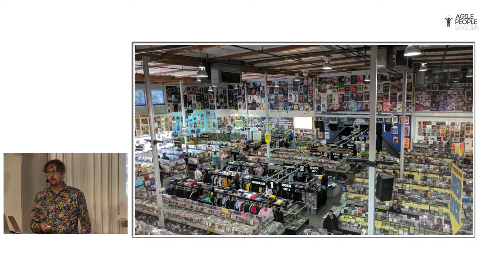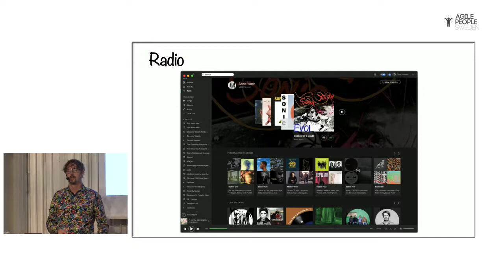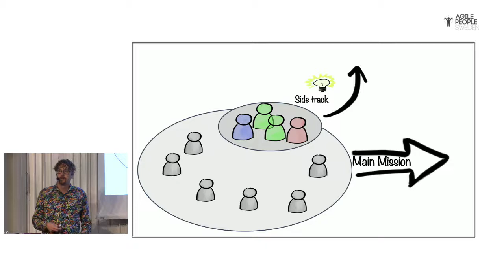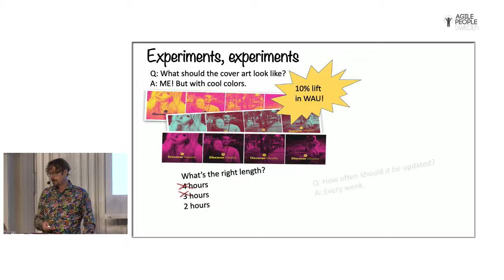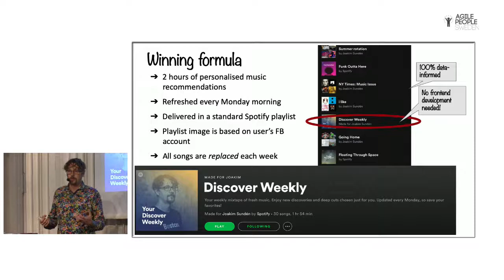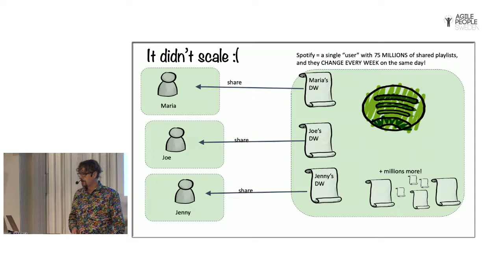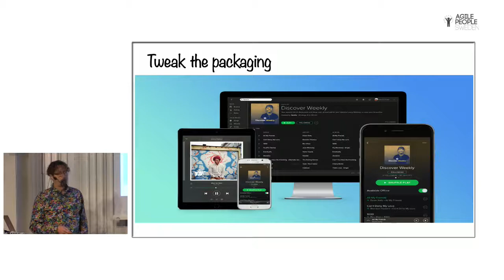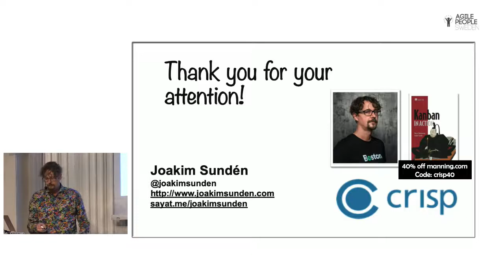Joakim Sundén Discover weekly: how autonomy saved one of Spotify’s most-loved features being killed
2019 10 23 APS Loke 03 Joakim Sundén -  Discover weekly: how autonomy saved one of Spotify’s most-loved features from being killed at Agile People Sweden 2019